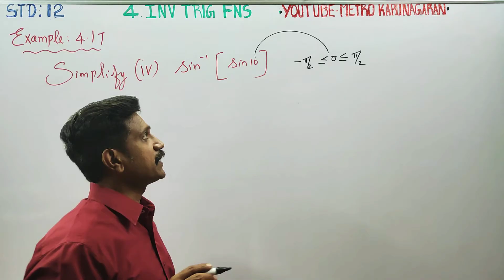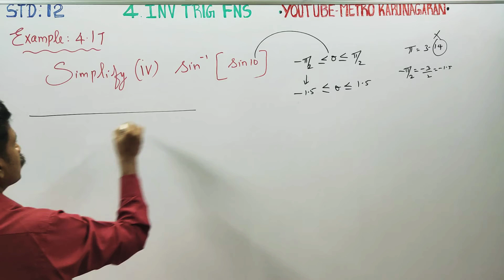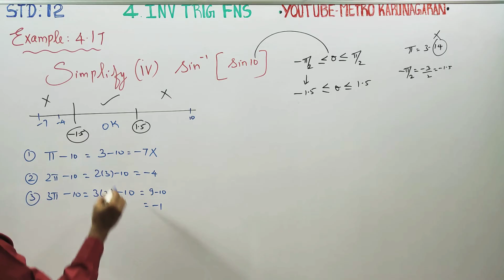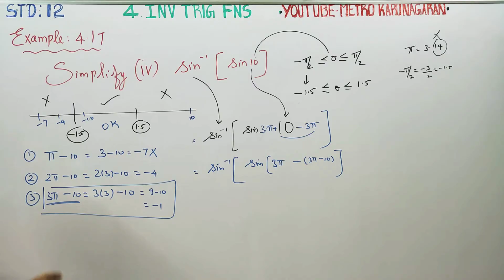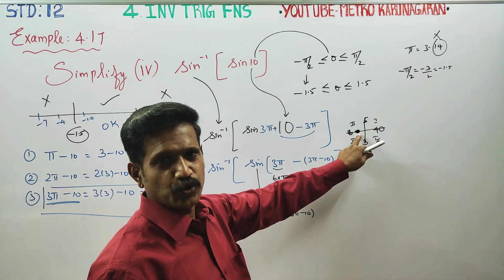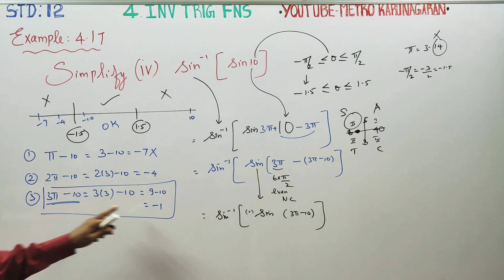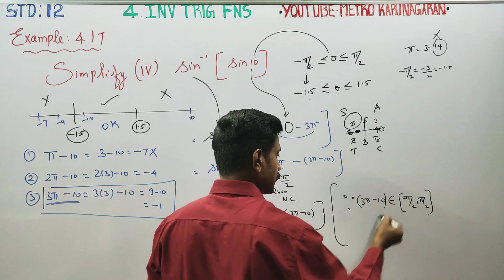12th Std Maths Example 4.17(iv) Simplify sin-1(sin10)